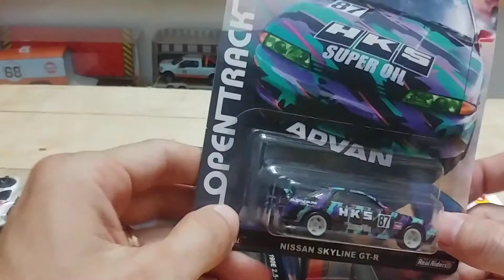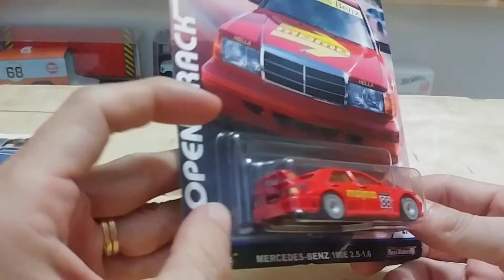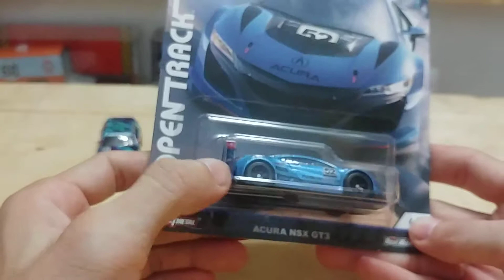HWCVN Hot Wheels Car Culture - Open Track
❤️❤️❤️ Mở hộp Car Culture - Open Track